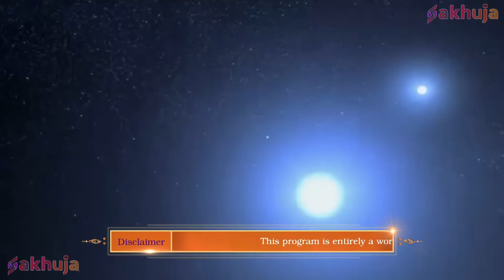पंच राक्षसों का अंत कैसे करेंगे शेर पे सवार गणेशजी? | Vighnaharta Ganesh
About Vighnaharta Ganesh :

Episode Title - पंच राक्षसों का अंत कैसे करेंगे शेर पे सवार गणेशजी ?